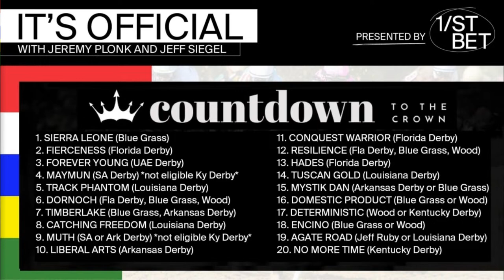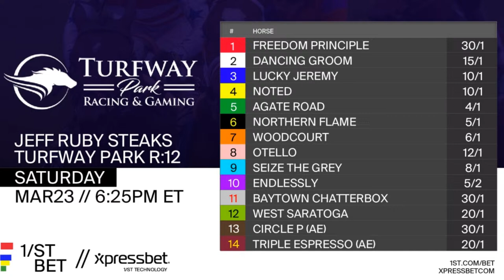It's Official: Jeff Siegel & Jeremy Plonk | March 19, 2024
Jeff Siegel & Jeremy Plonk tackle 5 hot topics each week in horse racing.